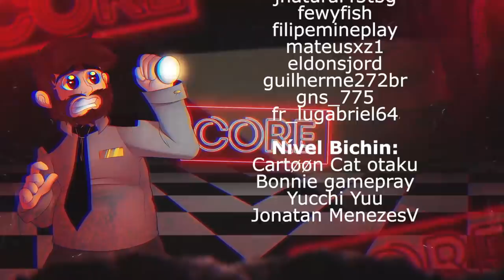O INSANO MOD DO TROLLFACE/TROLLGE! Friday Night Funkin - Core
VS Trollface/Trollge FULL WEEK (OUT NOW!)